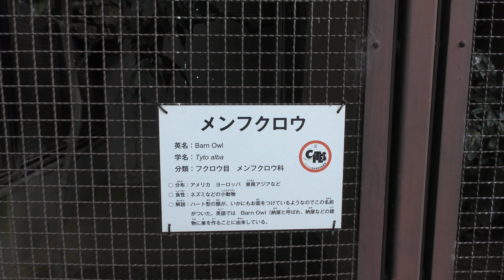メンフクロウ (姫路市立動物園) 2019年2月16日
メンフクロウ (姫路市立動物園)

□ メンフクロウ
英名：Barn owl
学名：Tyto alba

■ 撮影場所
姫路市立動物園 (兵庫県)
Himeji city zoo